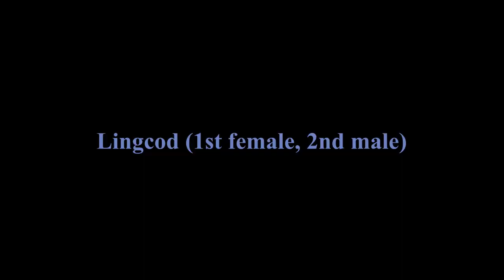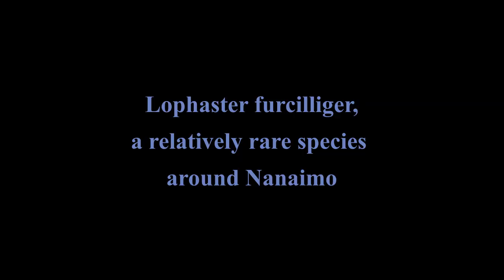Shove Dive at Oak Leaf Community Park January 22 2023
Wayne and I enjoyed great visibility at Oak Leaf today, but I didn't enjoy not being able to clear properly (sinuses were a bit stuffed). That distracted me  so the video quality isn't up to my usual mediocre standards.  We observed many critters, including 3 GPOs (Wayne saw 4), many lingcod, and many invertebrates.